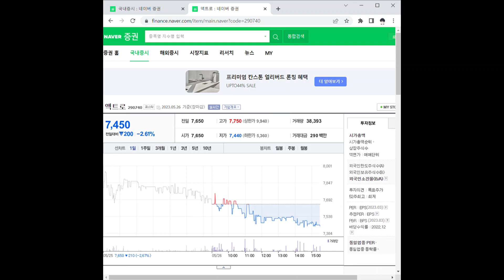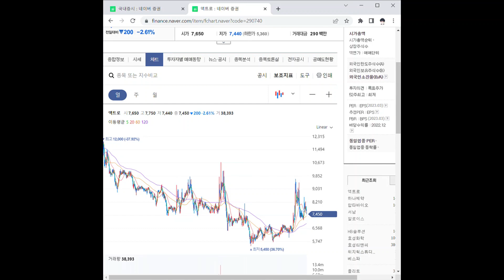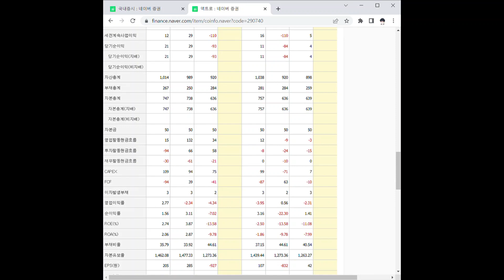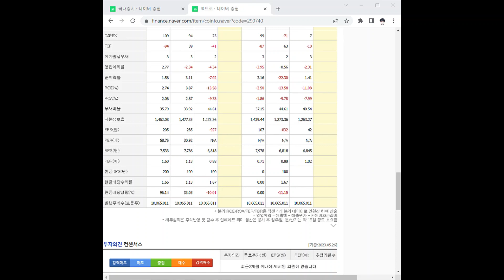290740액트로 주가 전망 및 차트 분석